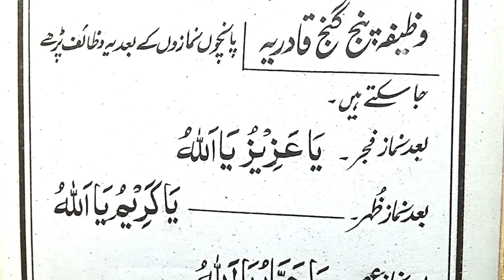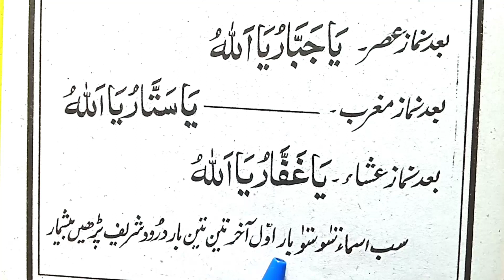Azkar After 5 namaz | Tasbih after namaz | 5 namazon ke azkaar | پانچ نمازوں کے اذکار